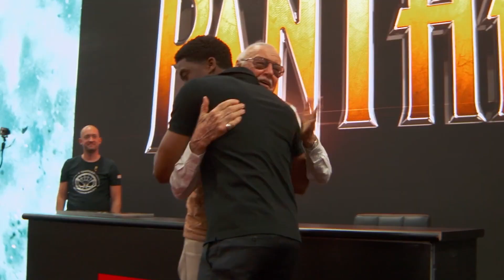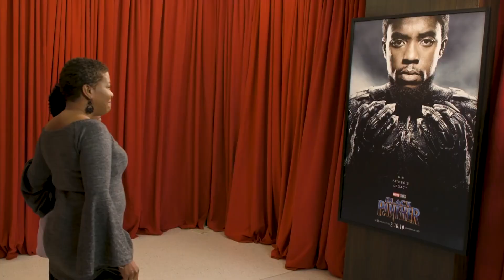Moments When Chadwick Boseman "Black Panther" Surprising Fans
Moments When Chadwick Boseman "Black Panther" Surprising Fans. In this video, we gathered the true king, Chadwick Boseman "Black Panther" best moments and what he did for the fans. Wakanda Forever! We post Top BOOMING videos weekly that you really should not miss!